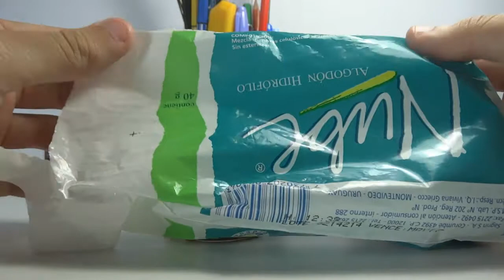Cleaning my Mockingjay necklace - Whispering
Hey everyone!. In this video I'll be showing you how I clean my Mockingjay necklace. Let me now in the comments down below if you have any suggestions :D